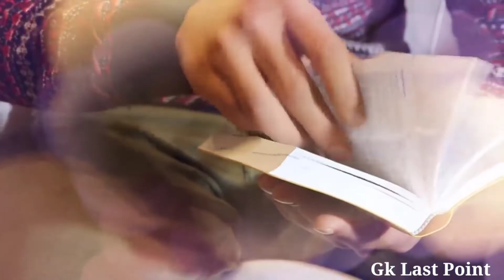ये 3 औरते करवा चौथ का व्रत भूलसे भी ना रखे रूठ जाती है लक्ष्मी | Karwa Chauth Vrat 2021 | GLP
हिन्दू धर्म में महिलाए पति की लम्बी उम्र के लिए करवा चौथ का व्रत रखती है. शास्त्रों में इस व्रत को रखते समय कुछ नियम बताये गए है. जिनका पालन करना आवश्यक है तभी इस व्रत का फल  प्राप्त हो सकता है. इस विडियो में जानिए करवा चौथ का व्रत किस तरह से रखना चाहिए और कौन सी स्त्रियों को ये व्रत रखने की मनाई की गयी है.